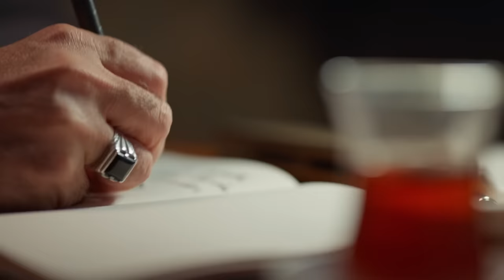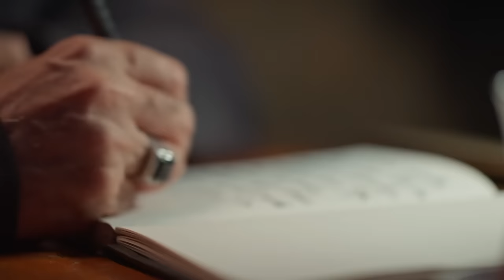Ömrüm Gazel Oldu Savurdun Yele... - İnci Taneleri (5. Bölüm)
Hulusi Gökmeşe'nin "Toprak Ettin Beni" şarkısında yorumu büyük beğeni aldı.

Oyuncular: Yılmaz Erdoğan, Hazar Ergüçlü, Selma Ergeç, Kubilay Aka, Rıza Kocaoğlu, Güven Kıraç, Yasemin Baştan, Mustafa Yıldıran, Onur Akbay, Orkuncan İzan, Mücahit Koçak, Ülkü Hilal Çiftçi, Furkan Rıza Demirel

Senaryo: Yılmaz Erdoğan
Genel Sanat Yönetmeni: Yılmaz Erdoğan
Yönetmen: Şenol Sönmez
Yapım: BKM